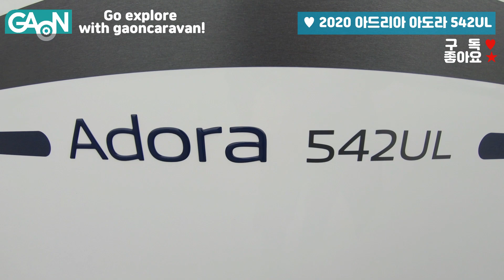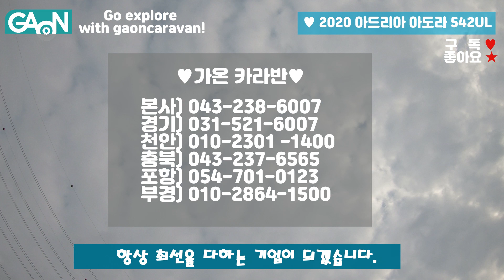추운 겨울에도 끄덕없는 알데 보일러 카라반 ~ 2020 아드리아 아도라 ADRIA ADORA 542UL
아드리아 아도라  542UL

안녕하세요. 가온카라반입니다.

외부 활동의 불편함은 행복한 기억이 남질 않습니다.
소중한 가족과 느낄 수 있는 캠핑의 편안함.
가온카라반과 함께 어떠신가요?
저희 가온카라반에서 얼마 전에 입고 된 카라반 아드리아 아도라 542ul를 소개하여 드리고자 합니다.
11자베드의 확장형 침실과 u자 테이블로 더욱 편안한 침실공간을 제공하여 주는 레이아웃을 자랑합니다.
가온에서 선주문 된 특별한 카라반 아드리아 아도라 542ul 살펴 볼까요?

넉넉한 전면 가스 수납함을 살펴보도록 하겠습니다.
오수통과 스페어타이어를 제공하여 줍니다.

심플한 색상의 테칼로 더욱 세련된 측면 모습
외부 물 주입구 소켓
추운 겨울울 책임질 따스한 알데 보일러
카라반의 강인함이 느껴지는 알루미늄 휠
더욱 편안한 알빙생활을 위한 양쪽 사이드 서비스 도어
넉넉한 측면 수납함
깔끔한 디자인이 돋보이는 아드리아 아도라 542ul의
후면 손잡이와 테일라이트

ADRIA ADOR 542UL를 살펴보겠습니다.
튼튼한 일체형 도어
산뜻하고 세련된 아드리아만의 인테리어
화사한 자연광과 개방감을 안겨드릴
넉넉한 사이즈의 전면창과 파노라믹 윈도우
온 가족이 모여도 부족함이 없는 U자 테이블
더욱 편안한 알빙생활을 위한 넉넉한 측면 수납함
2020년 새롭게 바뀐 패브릭 색상 CROSS GREY
크로스 그레이 컬러
아이보리 색상의 은은한 커튼 색상 그린 퍼플 옐로우 색상으로 한층더 세련된 내부 컬러조합

변환 침실로 저녁에는 넉넉한 부족함 없이 편안한 잠자리로도 사용하실수 있습니다.

리빙공간 측면에 위치한 tv 스탠드 와 상하 수납공간

세련된 블랙컬러와 아드리아만의 알찬 주방 공간
넉넉한 사이즈의 상단 수납공간과
제조사로부터 옵션으로 설치된 깔끔하게 위치한 전자레인지
3구 가스렌지와 깔끔한 모습의 직사각형 싱크
글래스 커버로 더욱 위생적이고 안전하게 이용할수 있습니다.

올 블랙으로 심플한 포인트를 더한
데포드 스탠드형 냉장고
넉넉한 공간으로 냉장 냉동 분리되어 있습니다.

포근함이 절로 느껴지는 침실 공간을 살펴 보겠습니다.
뒤척임 없이 편안한 잠자리를 만들어 줄 11자 베드

침실 사이드 측면에 위치한 옷장과 상단 수납장

2020년 변경 된 매트릭스로 폭신 폭신 침실제공
 더욱 편안한 잠자리를 제공하여 줍니다.
별도로 준비된 메트릭스 롤베드를 이용하여 확장형 침실로 만들어 보겠습니다.
엄마 아빠 아이들과 함께 지낼 수 있는 넉넉한 침실이 완성되었습니다.

모던한 디자인의 크롬 옷걸이
캠핑을 하면서 꼭 필요한 공간 화장실
화장실 내부를 살펴보겠습니다.
간단한 샤워가능한 시설과 토일렛
측면에 환기창이 설치되어 있습니다.
전면 거울로 제작된 세면대가 있어 내부가 더욱 알차고 넓어 보입니다.

확장형 침실과 세련된 디자인으로 더욱 멋스럽고 실용적 만점인 아드리아 아도라 542ul
캠핑트레일러
바로 가온카라반에서 느낄 수 있는 합리적인 금액 탄탄한 사후 a/s
아드리아 아도라 572ul는 전국망을 구축하고 있는 가온카라반에서 구매 할 수 있습니다.